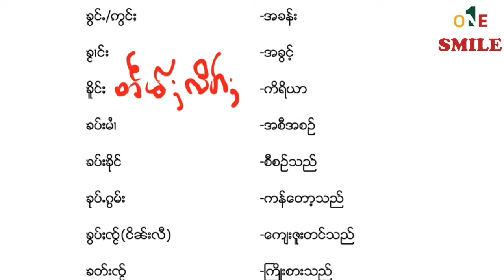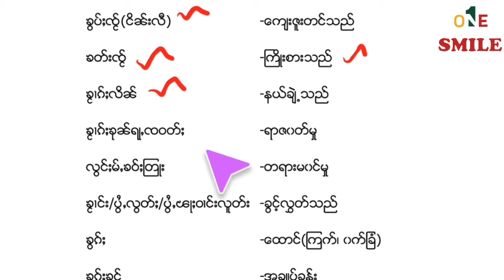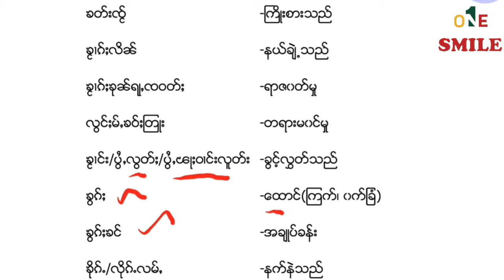သျှမ်းဘာသာစကား တန်ဖိုးထား အပိုင်း(6) ep6 oneofsmile (@oneofsmile9932 )